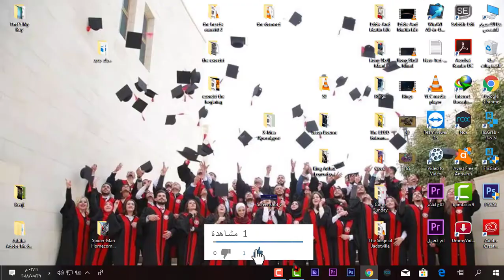War Commander: Verkraft Base (65) Best Way 29 MAR 2018